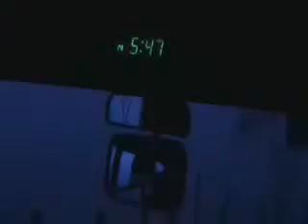HUAMANTANGA 2009 - 4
DH en huamantanga 2009